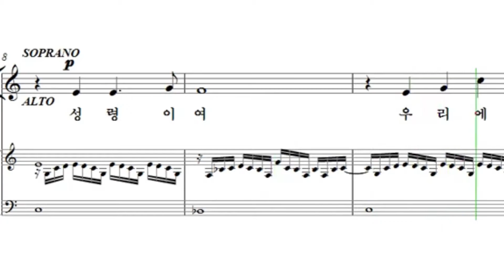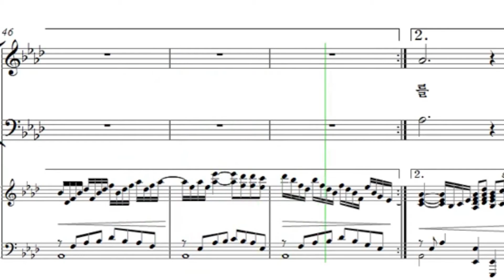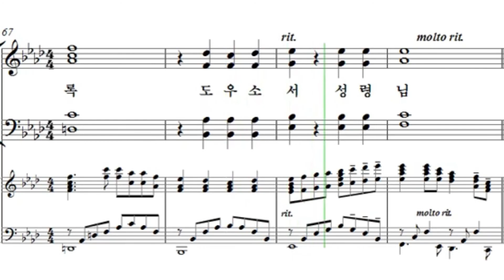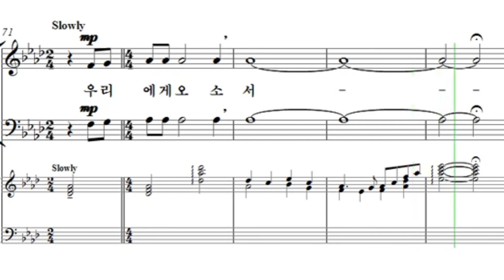02 도우시는 성령님 알토